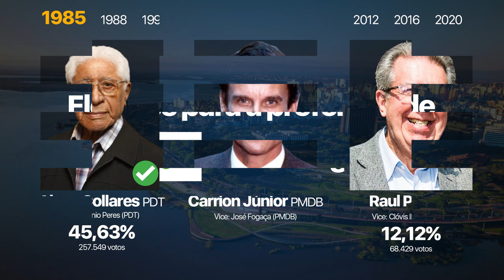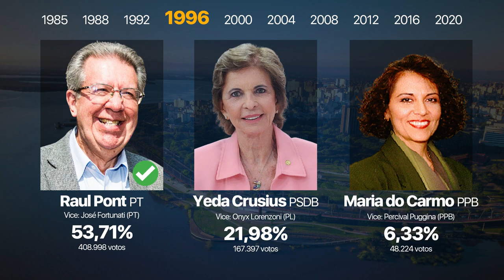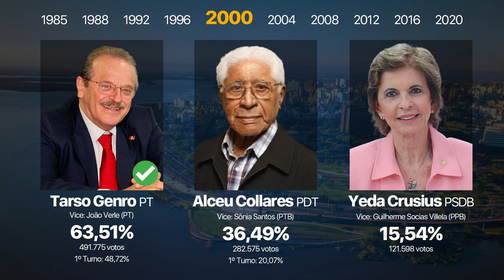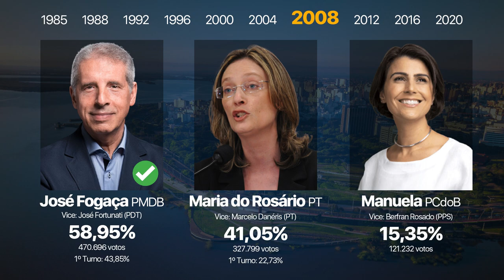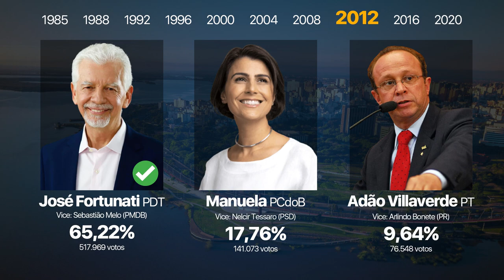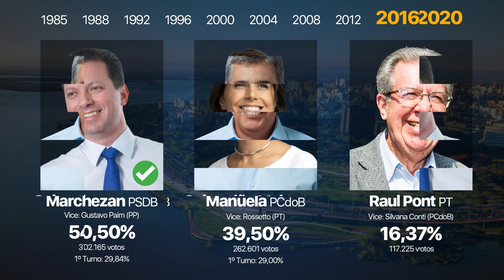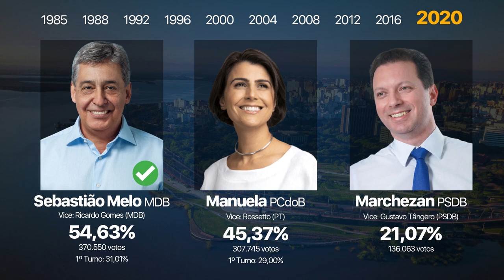Eleições - Prefeitura de Porto Alegre (1985 até 2020)